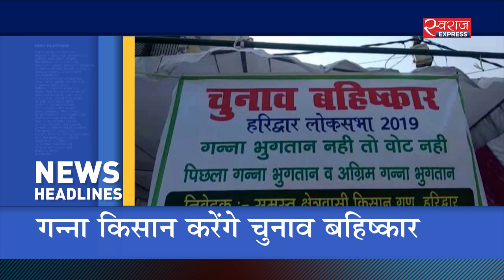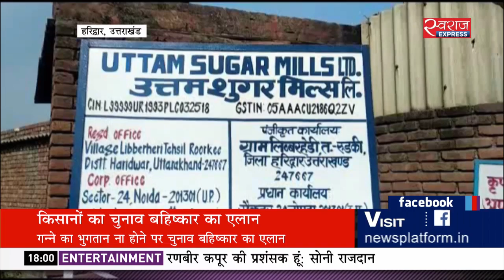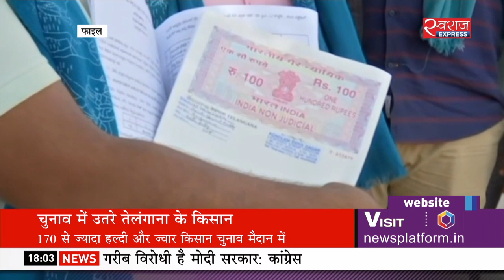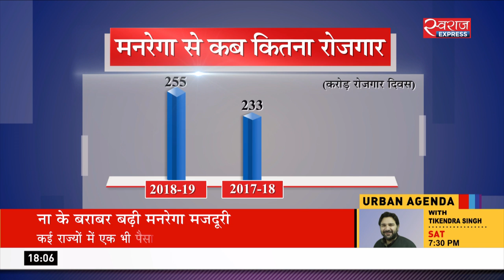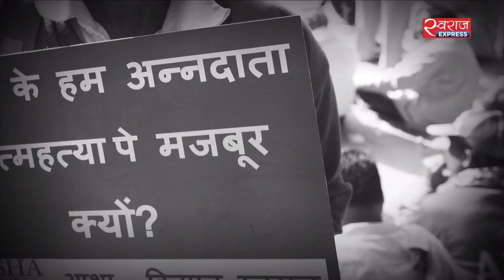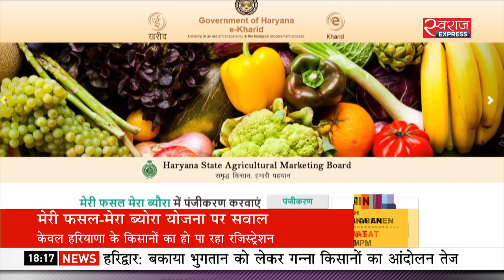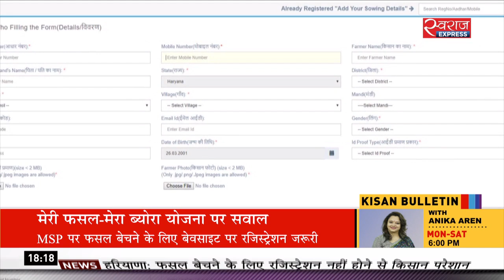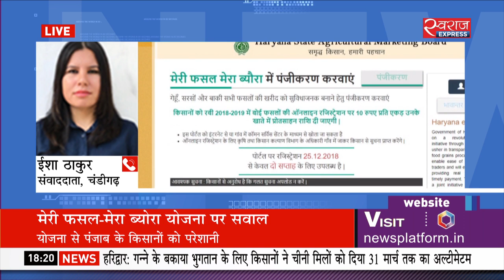किसान बुलेटिन, 29 मार्च 2019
- मनरेगा मजदूरी में मामूली इजाफा
- उत्तराखंड : गन्ना  किसान करेंगे चुनाव बहिष्कार